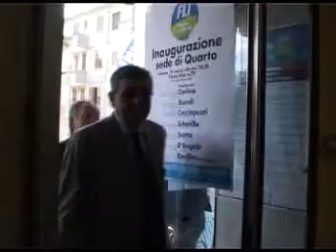Sequenza 01 1